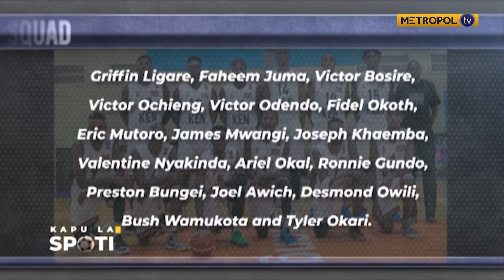Morans kushamiri katika shindano la Afrobasket